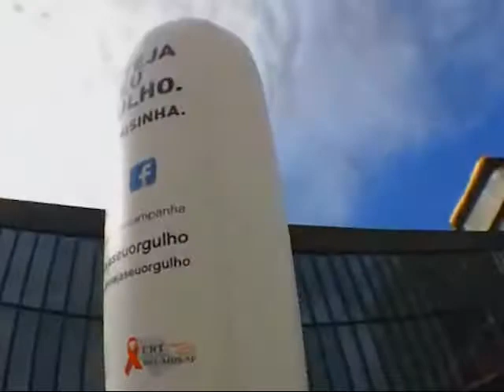Bloco A parte II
Ministério da Saúde envia recursos para Estados para prevenção da dengue; Ijuí realiza encontro LGBT;